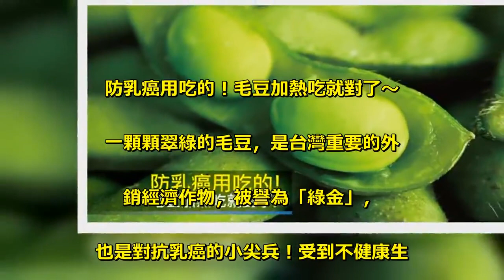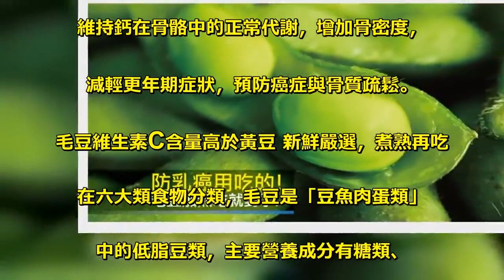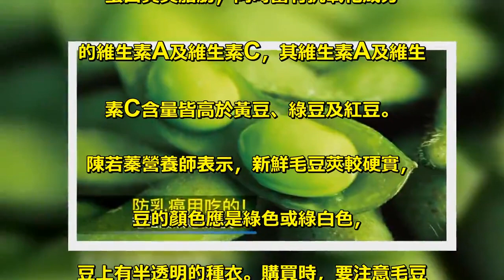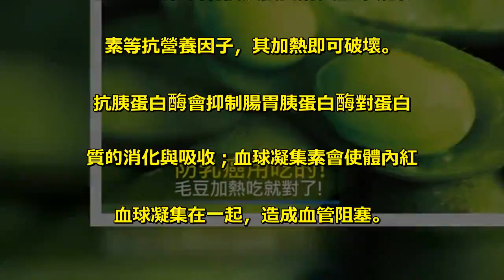防乳癌用吃的！毛豆加熱吃就對了～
防乳癌用吃的！毛豆加熱吃就對了～ . 一顆顆翠綠的毛豆，是台灣重要的外. 銷經濟作物，被譽為「綠金」，. 也是對抗乳癌的小尖兵！受到不健康生. 活習慣的影響，越來越多年輕女性暴露. 在乳癌的風險之中，部分女性已確診且. 正在和癌細胞奮戰中，營養師表示，. 適量攝取毛豆能補充大豆異黃酮，. 降低乳癌的發生率，但食用時應加熱後再吃。 . 吃毛豆降低乳癌發生率 大豆異黃酮是關鍵 . 大千綜合醫院營養師陳若蓁表示，. 雌激素分泌過多可能導致乳癌。. 毛豆含有大豆異黃酮，又稱作植物性雌激素，. 在人體有輕微女性荷爾蒙的作用，. 大豆異黃酮的化學結構與雌激素構造相似，. 會與雌激素競爭細胞受體，抑制雌激素的. 合成作用，因此推論毛豆中的大豆異黃酮. 有助減少乳癌的發生。 . 此外，毛豆中的大豆異黃酮可抑制骨骼中. 的鈣游離到血液中，增加腸道對鈣的吸收，. 維持鈣在骨骼中的正常代謝，增加骨密度，. 減輕更年期症狀，預防癌症與骨質疏鬆。 . 毛豆維生素C含量高於黃豆 新鮮嚴選，煮熟再吃 . 在六大類食物分類，毛豆是「豆魚肉蛋類」. 中的低脂豆類，主要營養成分有糖類、. 蛋白質與脂肪，同時富有抗氧化成分. 的維生素A及維生素C，其維生素A及維生. 素C含量皆高於黃豆、綠豆及紅豆。 . 陳若蓁營養師表示，新鮮毛豆莢較硬實，. 豆的顏色應是綠色或綠白色，. 豆上有半透明的種衣。購買時，要注意毛豆. 莢是否新鮮，莢的表皮茸毛有沒有光澤。. 毛豆或黃豆宜熟食而不宜生食，. 生的毛豆仁含有抗胰蛋白酶與血球凝集. 素等抗營養因子，其加熱即可破壞。. 抗胰蛋白酶會抑制腸胃胰蛋白酶對蛋白. 質的消化與吸收；血球凝集素會使體內紅. 血球凝集在一起，造成血管阻塞。 .